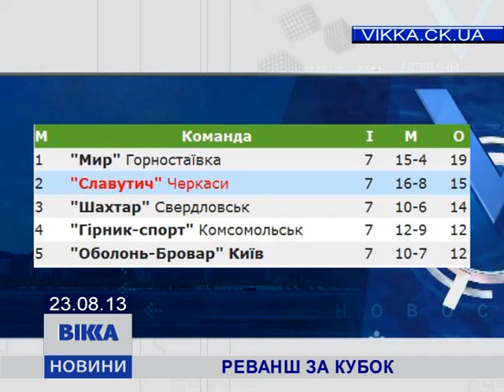Реванш за Кубок